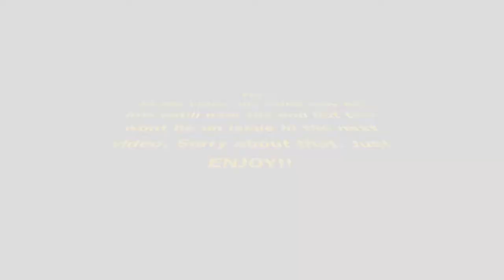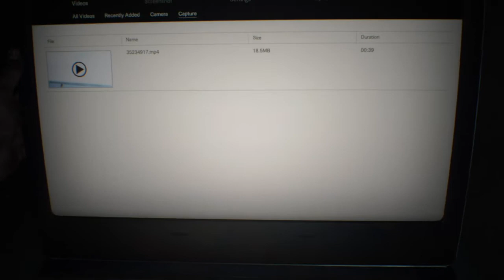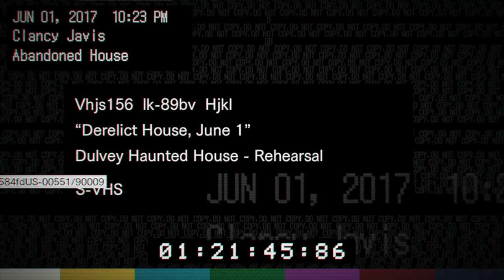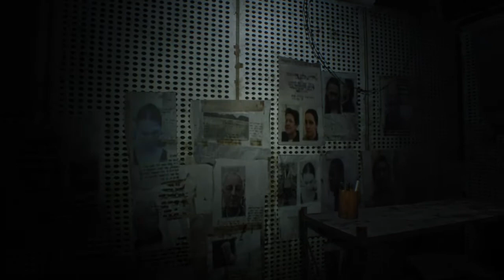Roshawn play's Resident evil 7 (Part 1)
Playthrough of my first game on this channel. Hope you enjoy!